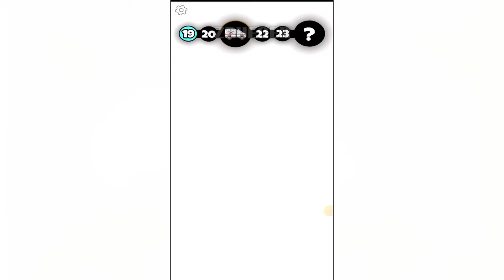Food Run Part 2 Gameplay Walkthrough Android IOS